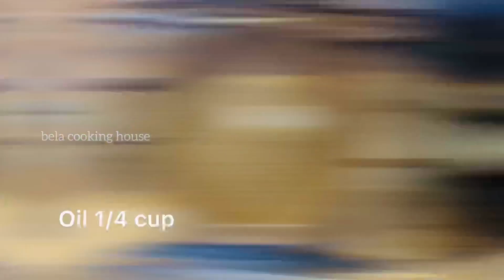টমেটো দিয়ে চিংড়ী দোয়পেজি